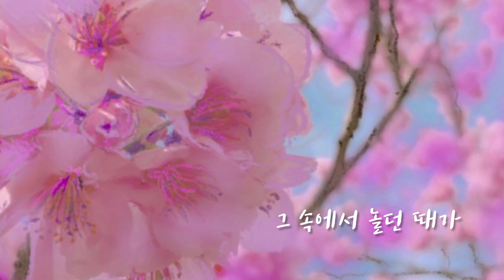Music&Visual Arts Project 고향의 봄 / Germany /Koreanisches Lied/ Live-Aufnahme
Akademie für Gesang NRW  Germany

Dieses Audio wurde 2019 in Süd Korea Seoul aufgenommen.

2019년 녹음한 Live 음원이며,
솔로를 부른 친구는 9살 독일 친구 한나 이스브룩 입니다.

저희 서독일 어린이 합창단은 한국을 사랑합니다.

Produktion:
 Narae Joung Davutovic &  Zeljo Davutovic

Zeichnung und Team:
images-instagram @_after_60

Klavier:
 Prof.Stephan Görg

Musikalische Unterstützung:
 Zeljo Davutovic

Sopran1:
 Lena S., Anna M., Marie, Felicitas, Jolina ,Sophia
Sopran2:
Janis G ,Jule,  Kathrin, Anna S., Maja,  Giacomo, Hannah(solo )
Alto1:
Mona, Smilla , Ana Bea, Karlotta, Jana R, Tamina S
Alto2:
Lisa, Anna W., Resy,  Elena, Chiara, Amani, Lena K,Lea.Tamina

Zeichnung und Team:
images-instagram @_after_60

Wir freuen uns, mit Ihrer Spende unseren Kindern weitere Projekte zu ermöglichen! Vielen Dank!